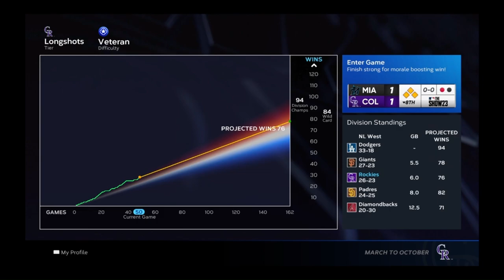ZERO TO HERO CHALLENGE #2 - Una trade già a maggio? Grande acquisto dai Los Angeles Dodgers!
SE VOLETE SEGUIRMI IN ALTRI CANALI